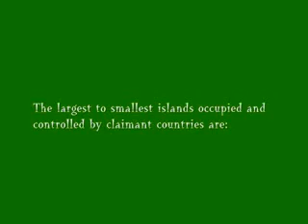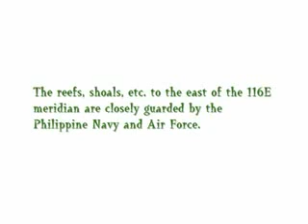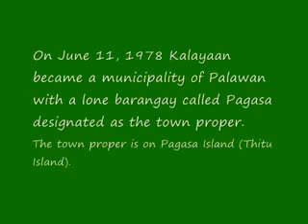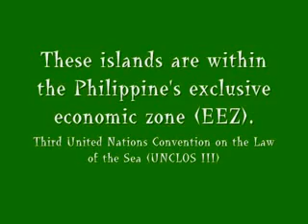YouTube ‪Spratly Islands belong to Philippines‬‏